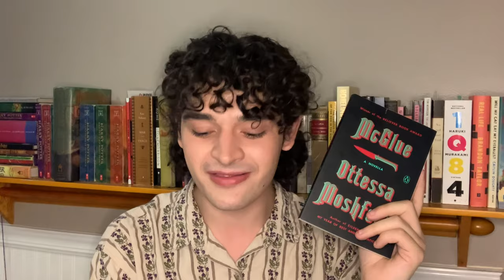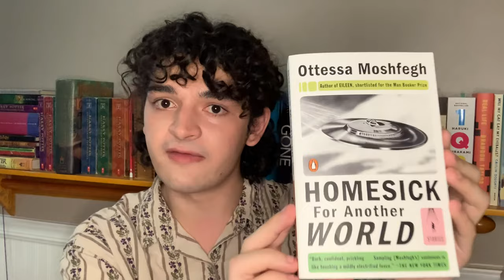I Read Every Ottessa Moshfegh Book (and you should too!!)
I read all five of Ottessa Moshfegh’s books this month!! Here are my spoiler free reviews and definitive ranking.